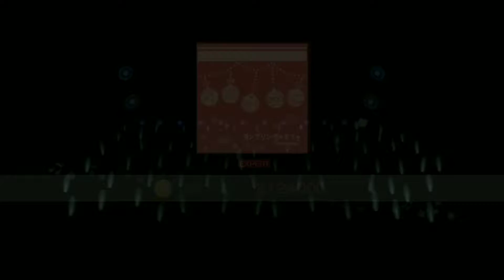Bang Dream! Band Girls Party! Rambling Memory (ランブリングメモリ) {expert}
title song : Rambling Memory
song by : afterglow
BPM : 125BPM
note : 526

"Playing game Is fun"